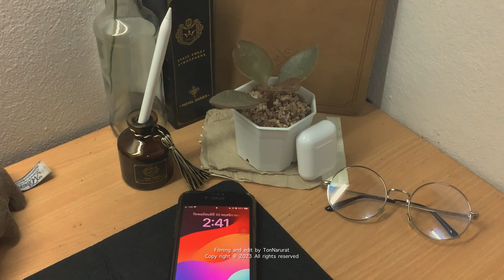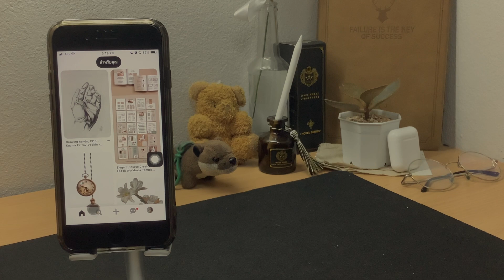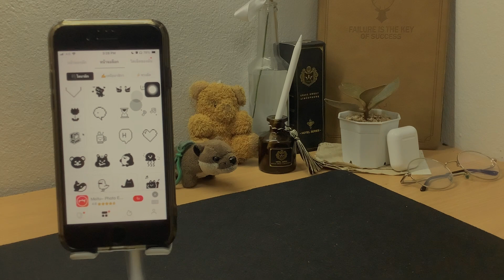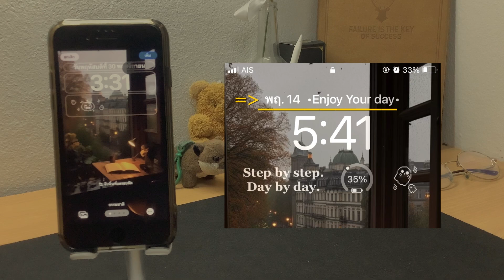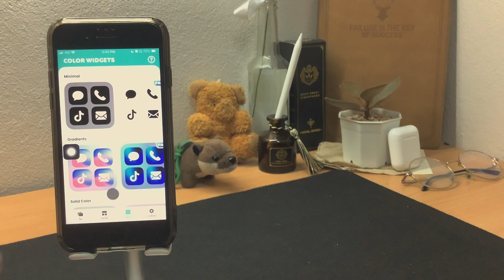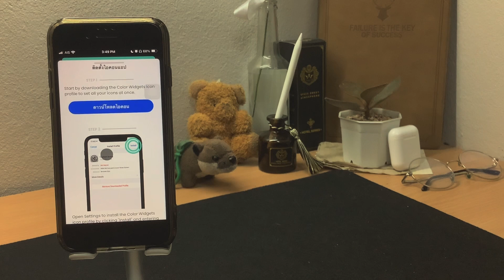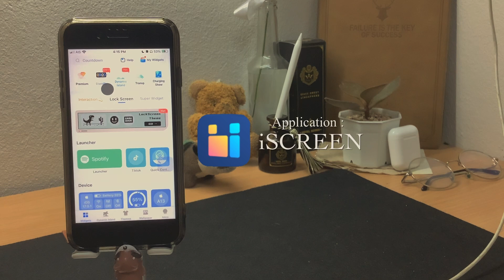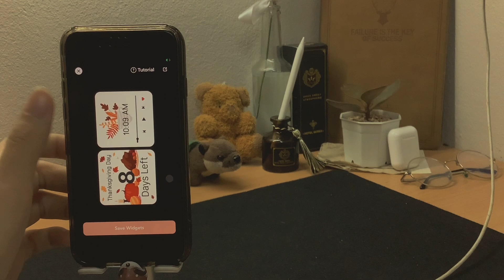Customize iphone se2 in dark academia style📱💼🕯️แต่งจอ iphone Se2 บน IOS17, Ton Narurat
ถึงคนดูทุกท่านที่เพิ่งเข้ามาใหม่ หรือ คุณผู้ชมฐานเก่าๆ เราอยากบอกว่าดูแล้วอย่าลืมคอมเมนต์ด้วยนะะ รักFC และคนดูทุกท่านนะจุ๊ฟๆ

Page Facebook : TonNarurat

DM for work

แอปวาดรูปและทำปกคลิป= Procreate
แอปตัดแล้วต่อ (มุกไรว่ะเนี้ย) = Lumafusion
Camera :📱Iphone se2 128gb
Edit in : ipad gen8 wifi only 128gb
ยังไงก็ขอบคุณคนที่ยังติดตาม เราด้วยนะและอย่าลืมดูคลิปเราด้วยล่ะขอให้อยู่กับเราแบบนี้ไปตลอดนะบัย💗
(づ￣ ³￣)づ